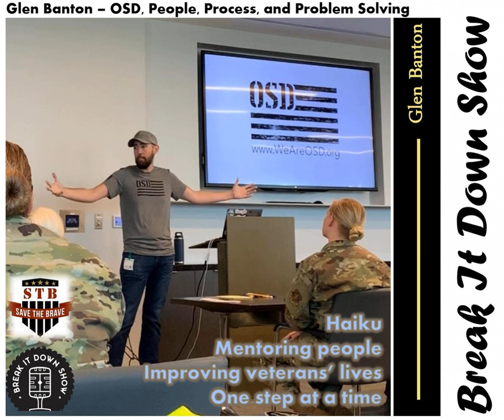Glenn Banton – OSD, People, Process, and Problem Solving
Glenn Banton – OSD, People, Process, and Problem Solving - Glenn Banton is an entrepreneur and CEO of OSD (Operation Supply Drop) a non-profit veteran ecosystem designed to help and enhance the lives of all active and retired military personal.

 Help us, Glenn and crew, send One Million Cups of Coffee To Our Troops

 Pete A. Turner and Glenn Banton discuss the challenges of leading companies in the veteran service space. Also, they talk about what it takes to run a non-profit; the strength and mental agility the process.

 Glenn discusses the importance of the charitable work organizations do, and how a well-executed charity can change, improve and enhance lives.

 Glenn is an all-around guy, with his unique collection of skills and knowledge he gives us some insights about how charities work, the value of mentoring, the importance of having a good team and other helpful pointers that help improve the workflow of a company.

 Join us in supporting Save the Brave by making a monthly donation.

Haiku
Mentoring people
Improving veterans lives

Similar episodes:
Phil Briggs
Mark Pellington
Charity on Top

Executive Producer/Intro/: Pete A. Turner
Producer: Damjan Gjorgjiev
Writer: Bojan Spasovski